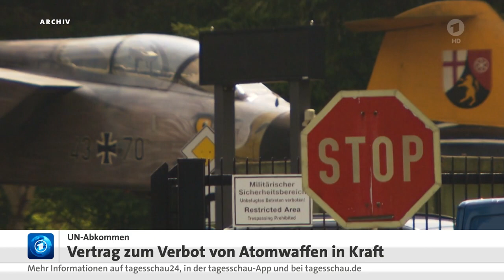Pakt zum Atomwaffenverbot in Kraft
SCHWERPUNKT: Vertrag zum Verbot von Atomwaffen in Kraft